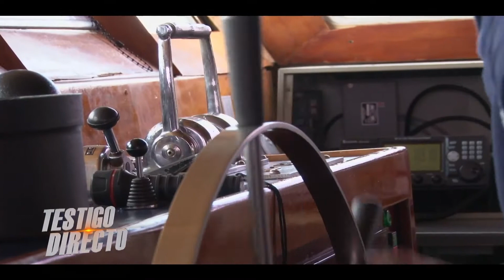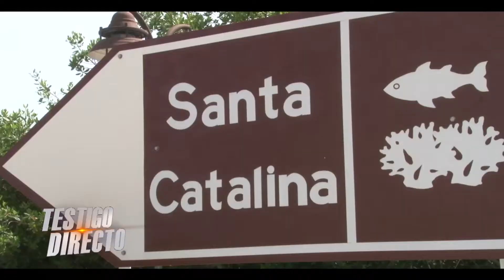San Andrés, Providencia y Santa Catalina, un paraíso natural - TestigoDirecto.com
Conocer San Andrés, Providencia, Santa Catalina y sus cayos a través del crucero de aventura Sea Boyager, es un plan turístico que no tiene precio. Ahora  recorrer y disfrutar de este archipiélago en el mar Caribe colombiano en un crucero de aventura ya es posible. Las cámaras de Testigo Directo llegaron hasta este paraíso natural en una expedición ecoturística enmarcada por el mar de los 7 colores, playas coralinas cien por ciento blancas y un mundo submarino lleno de miles de especies bajo sus cálidas aguas.